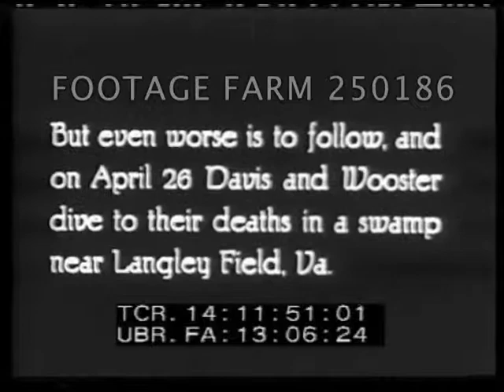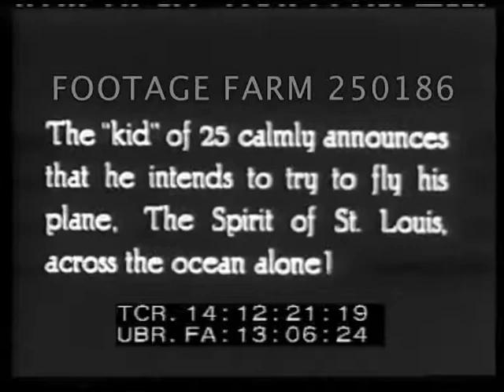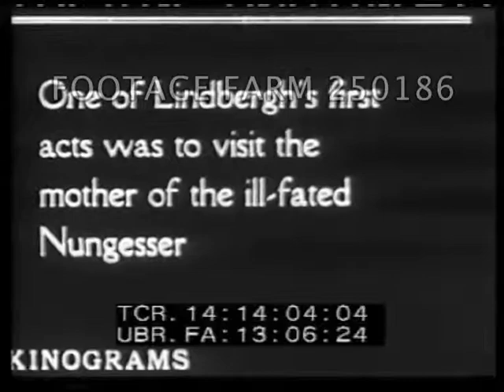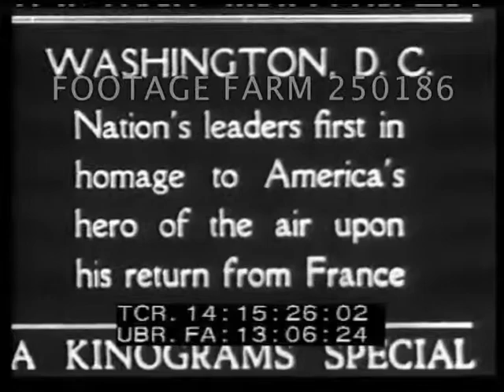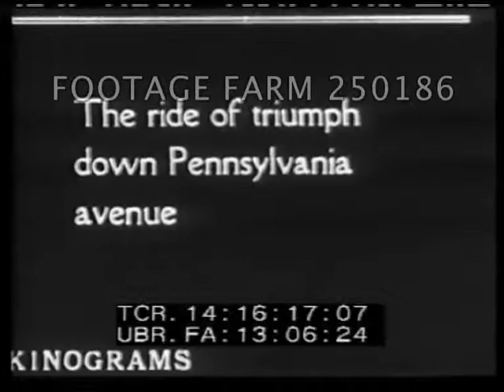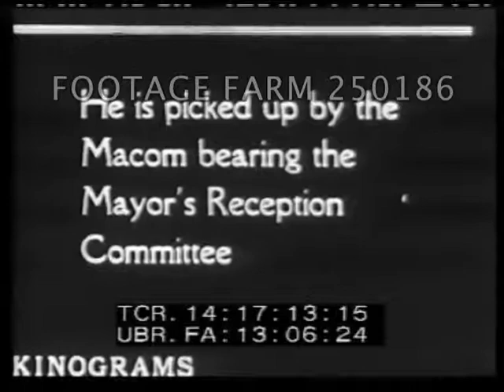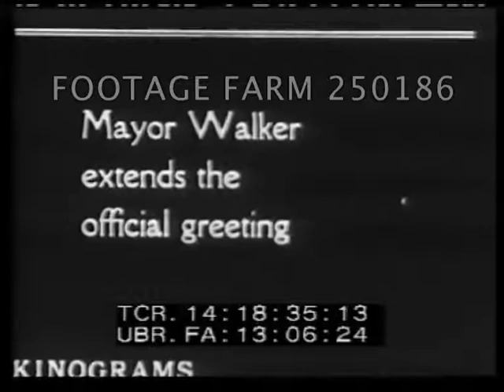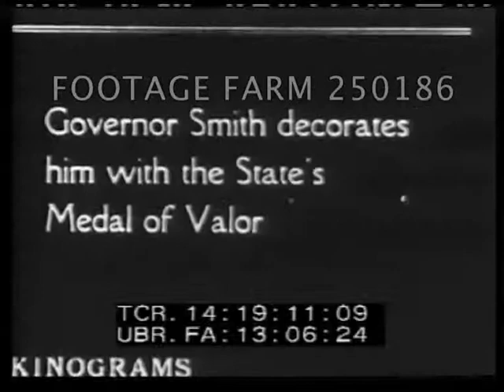1927 - Aviation, Records 250186-02 | Footage Farm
[1927 - Aviation, Records:  Lindbergh, The Epic American Trans-Atlantic Flight.]
Titles.  CU Lindbergh.  Intertitle re Fonck's Sikorsky plane burning 21Sep26.  CU Rena Fonck.  Intertitle re Richard Byrd's crash & footage; title re 26Apr crash of Davis & Wooster.
14:11:56  Nungesser & Coli pose 08May, Paris.  Lindbergh posing & w/ mother; fueling Spirit of St. Louis & taking off.  Clips taxiing, Paris; American Embassy; Posing w/ Ambassador Herrick; w/ Pres. Doumergue.  At railroad station; w/ plane.
14:14:10  Lindberg visits Antwerp, Belgium & wreathlaying.  Landing in Croydon, England; at US Embassy, London w/ Amb. Houghton.
14:15:25  The USS Memphis (CL-13) docks at Washington, D.C. Lindbergh rides on Pennsylvania Avenue parade & decorated by Pres. Coolidge at the Washington Monument.
14:16:45  Aerial over New York harbor & Lindbergh lands seaplane in NYC harbor.  Waving to ships, CUs tugs & fireboats.  Aerial over Battery Park, Motorcade & ticker-tape parade; meets Mayor Walker & parade continues.  Wreathlaying, and is decorated by Al Smith at Central Park, CUs  GOOD.
14:19:25  CU American flag in breeze.  The End
1920s; Celebrities; Danger; Records; Celebration; Awards; Politicians; Ceremonies;